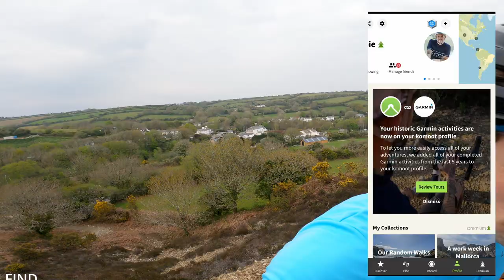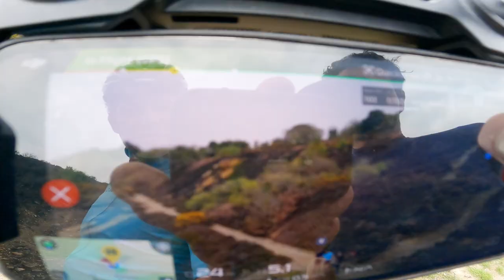A Chaotic Evening On Bikes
Hi everyone,

This may not be my greatest production, but this video has nicely captured the chaos of a short enjoyable evening ride.

I very briefly talk through my pre ride checks which helps ensure the bike is always running smooth.

Code OPIE100 For £100 Discount

My Details
Chris Opie
178cm
76-80kgs

Bike Details
Electric Mountain Bike:
Lapierre eZesty AM FULL CARBON ULTIMATE size Large
Lapierre TR 5.6 size Large

MTB:
Frame and Shock: Size Large Lapierre XR 9.9LTD Ultimate Size L
Saddle Height: 740 mm
Weight: 10.5 kgs

Road:
Lapierre Aircode DRS 7.0 Size Medium
Meikes Bike
Lapierre eSensium 300
Size Medium

Gravel Bike:
Lapierre Crosshill 5.0 size Large